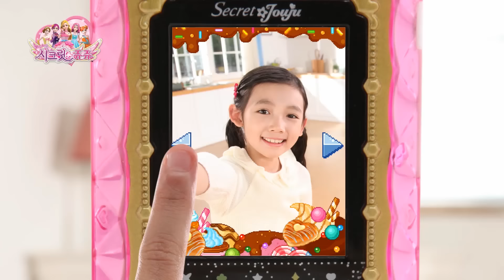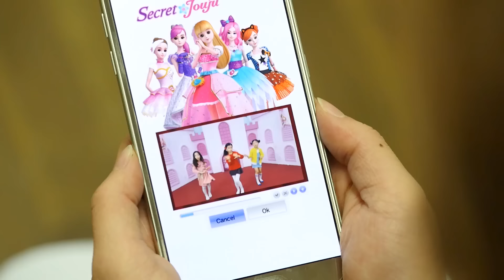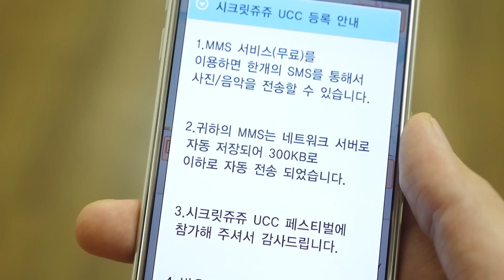[웹드라마] 시크릿 쥬쥬, 나를 보여줘 풀영상